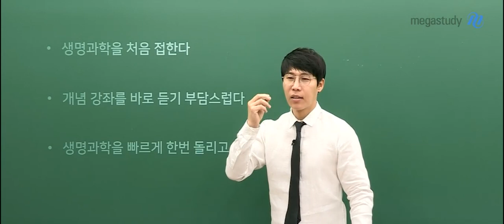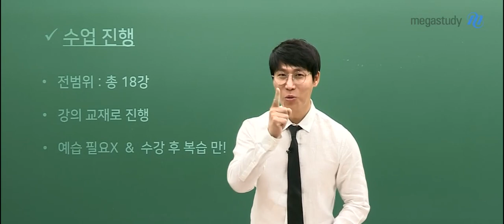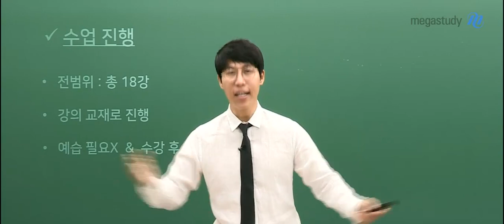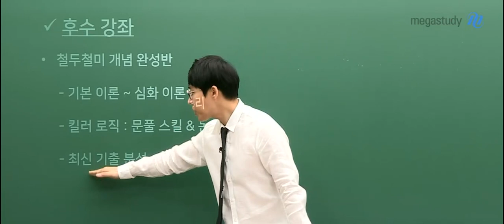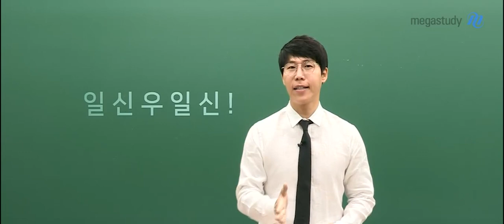[메가스터디] 생명과학 한종철 쌤 - ★개정생명과학l★ 2021 철두철미 한종철 수능입문 기초탄탄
개정 생명과학을 처음 접하는 학생들,
개념 강좌를 바로 듣기 부담스러운 학생들을 위해
전 단원의 핵심 키워드를 정리하여 생명과학의 큰 틀을 완성합니다!

키워드, 개념만 정리하고 끝나는 것이 아니라
관련된 문제까지 풀어볼 수 있습니다:)

더 자세한 강좌 소개는 영상을 통해 직접 확인해보세요!

한종철 선생님의 강의가 궁금하다면?